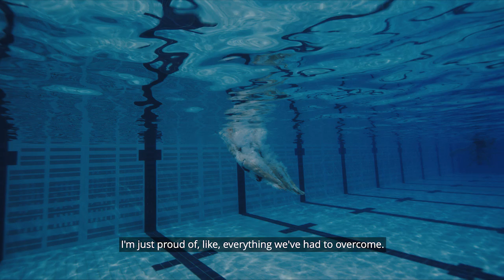First Games with Kate Shortman & Izzy Thorpe | Team GB & Deloitte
10 years as a partnership in the water, now Kate Shortman and Izzy Thorpe are on the verge of their first Olympic Games.

Presented by @Deloitte

Team GB is the Great Britain and Northern Ireland Olympic Team run by the British Olympic Association. Follow Team GB on the road to the Tokyo 2020 Olympic Games: